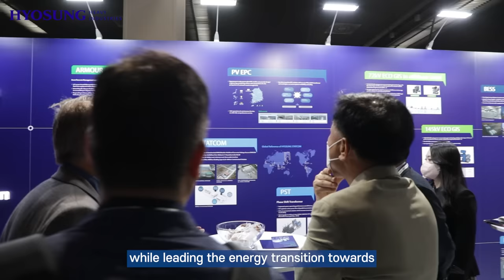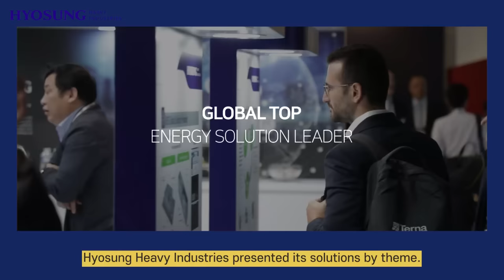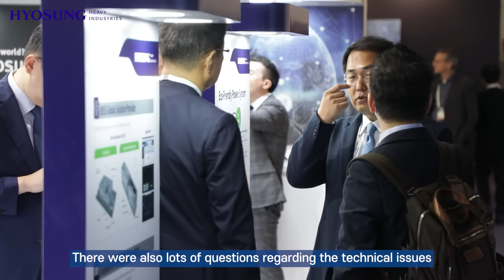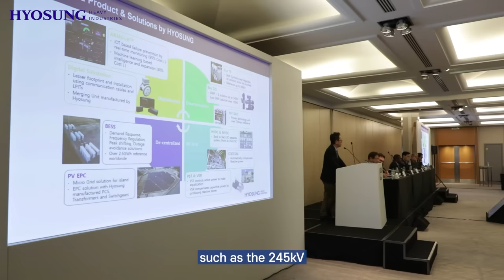CIGRE Paris Session 2022(With.Hyosung Heavy industries)